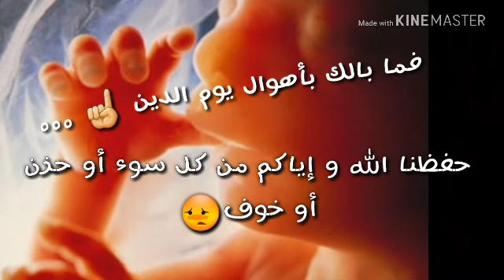زلزال أثناء الصلاة بإندونيسيا و الإمام يكمل تلاوته 😱 ! | ! 😱Earthquake during prayer in Indonesia